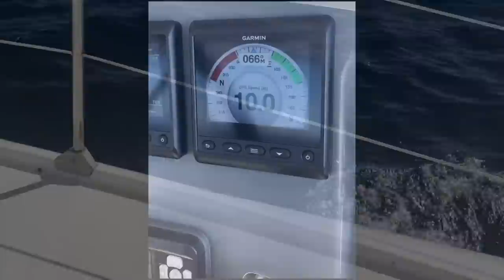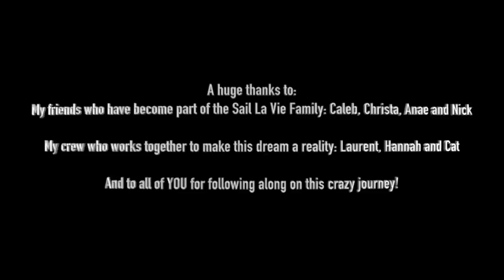Coming Face to Face with Tiger Sharks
I'm back! After over a year, I decided to come back to YouTube and will be making videos consistently. This time, I am making the videos for me!...as a video journal of my journey through this crazy life!

Join me as I prep my boat, bring friends onboard and sail from Florida to the Bahamas! We dive with sharks, spearfish, and have beach parties while celebrating the end of 2021 and the start of a fresh new year! What better way then spending it surrounded with great friends in the most beautiful place in the world...The Bahamas!

A Huge thank you to Laurent @lcgloor and Cat @catsharks for being the best videographers ever!